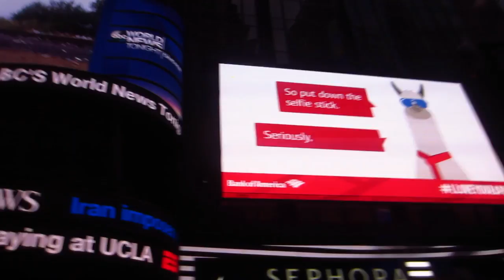NYC, Garment District, Day Two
Come along with me on my second day in NYC. We weren't able to do much fabric shopping since most of the stores are closed on Sundays, but we did do some cool stuff and enjoyed the city.

AK Fabric
Lord & Taylor
M&J Trimming
High Line
Artists and Fleas
La Pupleria
Schmackary's

Wearing:
Toaster Sweater
ED by Ellen Degeneres Sneakers

And, follow us on all our social to keep in touch in the mean time!